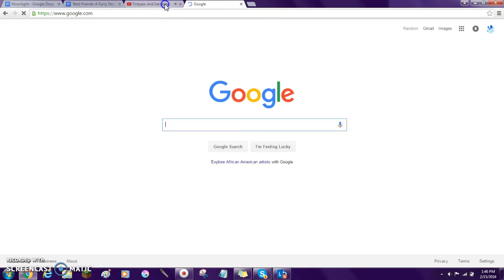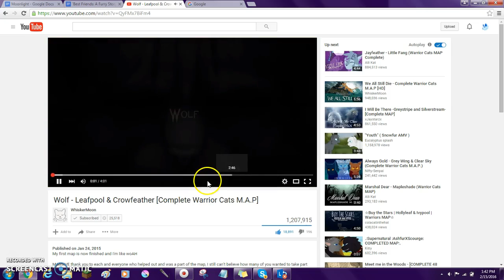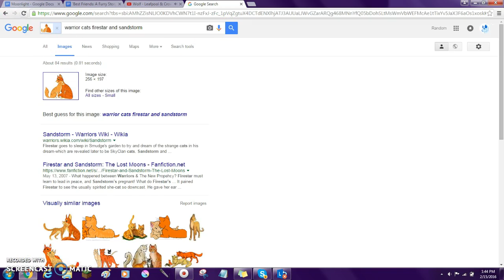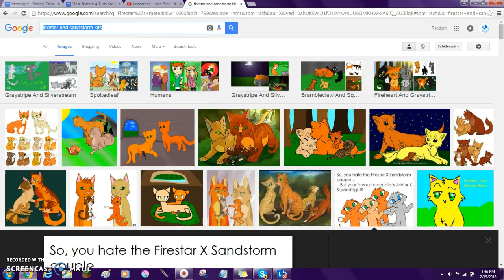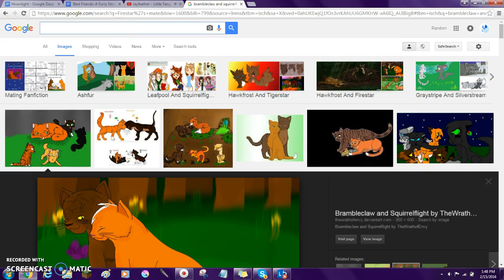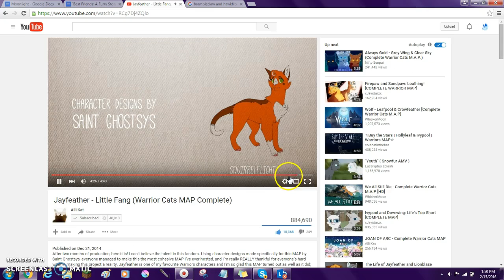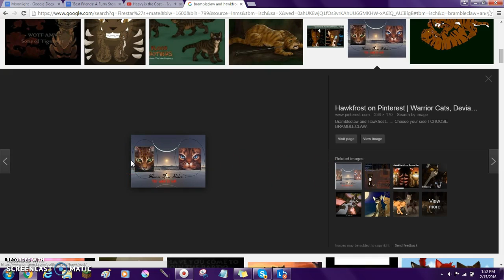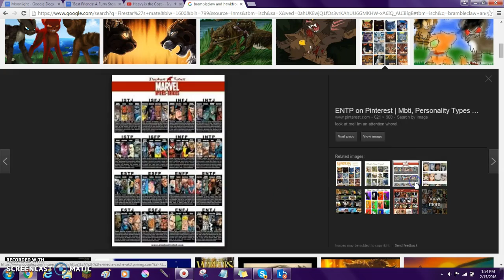Random Gets Angry at Some Warriors Stuff XD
Lol. I was raging at a video and I didn't wanna be a jerk in the comments, so I made this and explain a bunch of crap I hate about Warriors ships XD Enjoy Bye